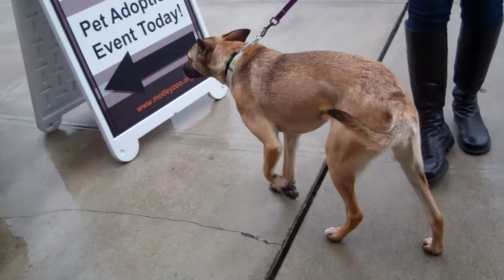Dreya!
This fun girl can't wait to find her forever home!